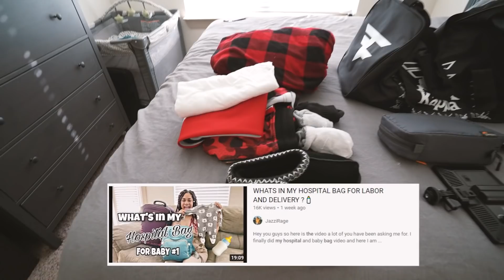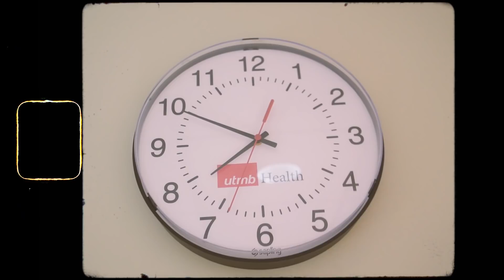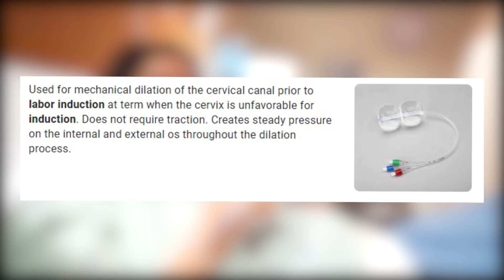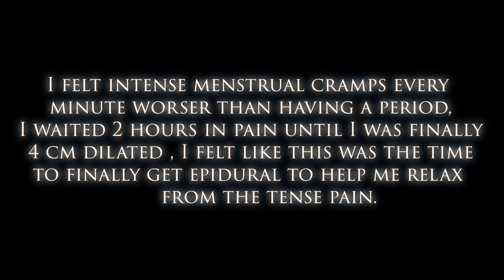LABOR & DELIVERY VLOG | EDEN'S FINALLY HERE 💙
Born Day : February 3rd at 11:27pm weighing 8Ibs 7oz 💙